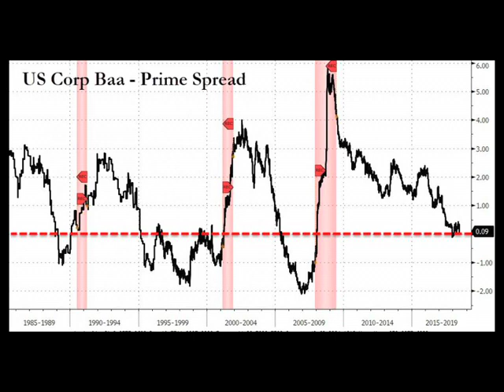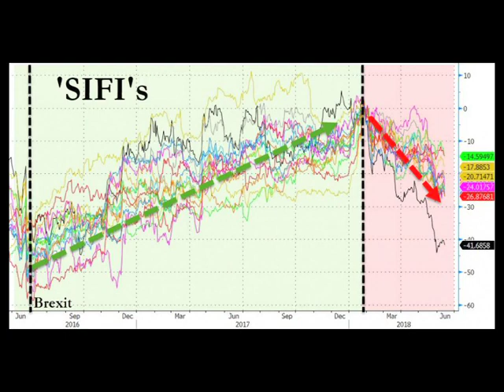Deutsche Bank loses $400 Million in ONE DAY!!!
One of Deutsche Bank Traders Loses $400 Million in ONE DAY!!!  That can't be good.

Do you have all your money in stocks and bonds?  What happens if we see a sharp reduction in the markets.  Have you prepared your life boat? Michael talks about alternate ways to make income without worrying about the markets.  Check us out at michaeldouville.com.  The first consultation is always free. Michael's Book, How to Create a Real Estate Money Machine and Retire with Income, is available on line.